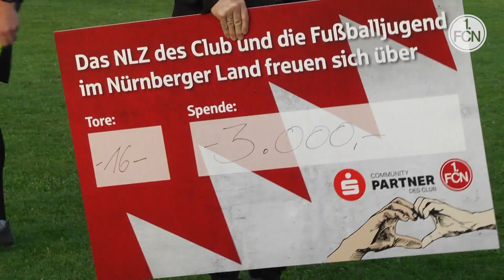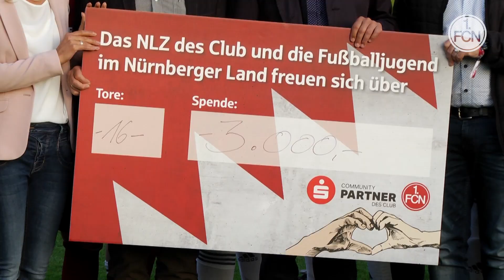"Freunde fördern Fußball" - Unterstützung für den Nachwuchs | NLZ hautnah | 1. FC Nürnberg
Seit etwas mehr als einem Jahr gibt es den Verein "Freunde fördern Fußball" - eine Gemeinschaft von Unterstützern des Nachwuchsfußballs in Nürnberg und der Umgebung. Der Förderverein hat sich zum Ziel gesetzt, die Arbeit im NLZ durch verschiedene Projekte zu unterstützen und zu verbessern. CLUB TV hat mit den Verantwortlichen gesprochen und stellt den Verein etwas genauer vor.